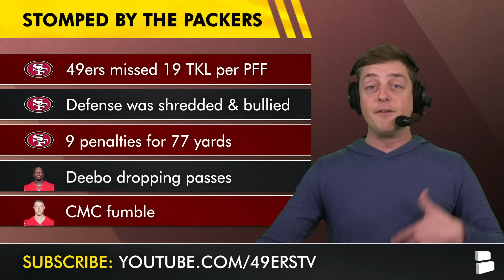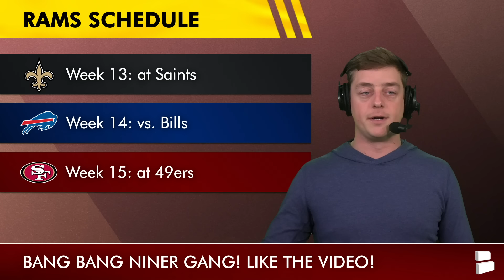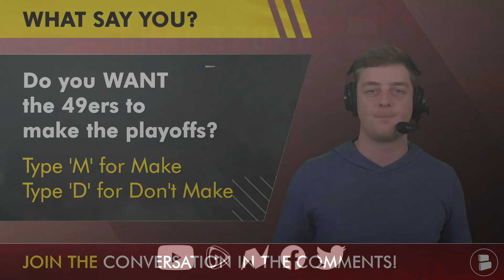TERRIBLE! The San Francisco 49ers Are In SERIOUS Trouble After Blowout Loss To Packers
San Francisco 49ers news and San Francisco 49ers rumors are on the docket for the 49ers Report with Chase Senior following 49ers vs. Packers highlights which resulted in a terrible loss on the 49ers schedule.

Love the San Francisco 49ers? PROVE IT by sharing today's episode!

San Francisco 49ers news will always be here on our 49ers

Be the first to see a video when you turn on notis!

San Francisco 49ers Returning Starters (Defense):
DT: Javon Hargrave
DT: Arik Armstead
DE: Nick Bosa
LB: Dre Greenlaw
LB: Fred Warner
CB: Charvarius Ward
CB: Deommodore Lenoir
CB: Ambry Thomas
S: Talanoa Hufanga

Do you love our San Francisco 49ers YouTube channel?